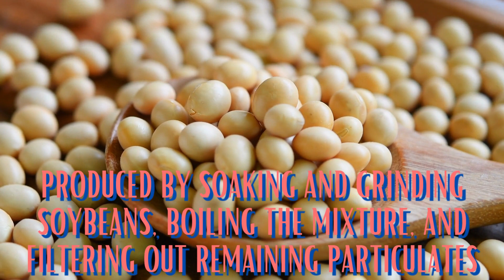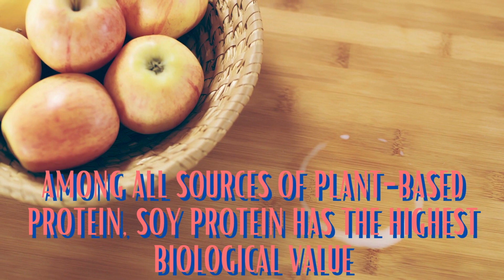10 Soy Milk Facts - The most popular dairy alternative. Learn all about Soy Milk!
Soy Milk - 10 Facts & health benefits.
Health is wealth & knowledge is power.
Nourish wisely @FoodforThoughtSoma